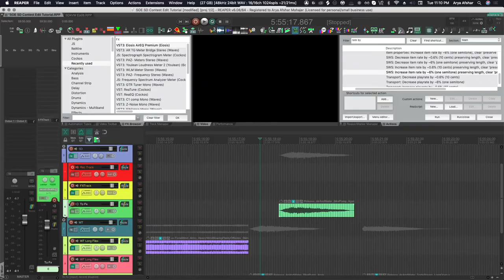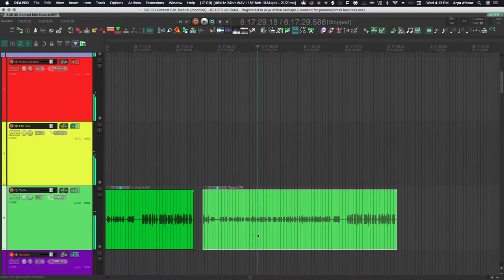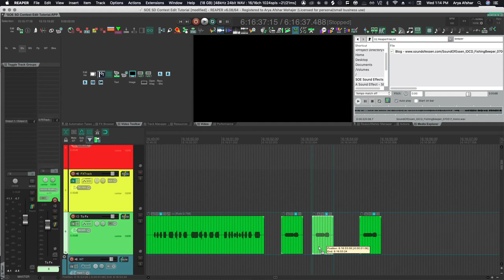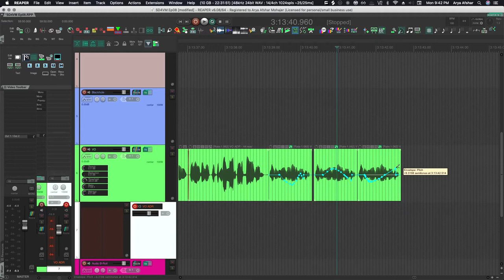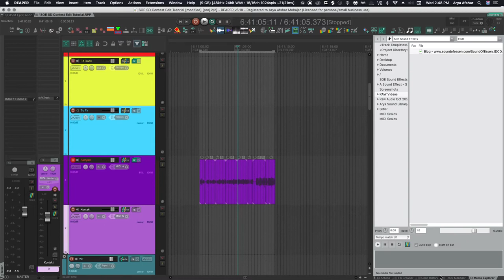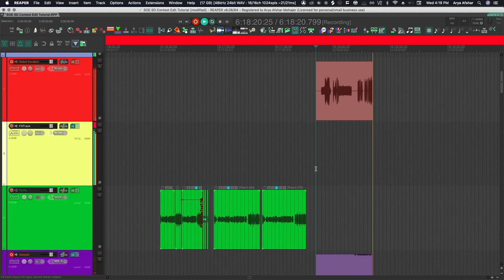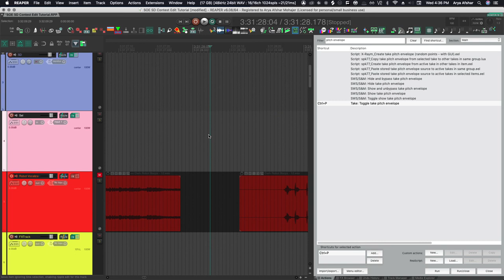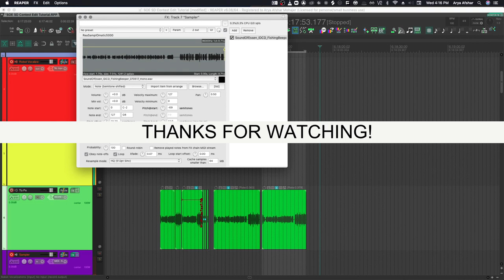Sound Editing & Design For Visual Media Ep09: How to Sound Design for Robots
In this episode, I wanna show you some ways of turning sound design into a performance, using a sampler and the Sound Design FX chain I showed you earlier. We’ll also talk about ways of quickly exporting samples to use with ReaSamplOmatic5000, Reaper’s built-in Sampler, and how to assign parameters to knobs so you can essentially “perform” your sound design as you record sounds.

Every video comes with a blog post on my website featuring notes, free downloads, and extra study materials related to the topics covered.

Check out this EQ Quiz I promised in Episode 06. It took a while to code this how I liked, and it all happened thanks to the awesome Jonah Livingston of Startup Struggle. (more info in the blog)

Donate to IDDQD Sound if you like the work I do

Instagram: iddqdmusic (join me for Monday music quizess with prizes)

Chapters:
0:00 Intro
0:41 Choosing base sounds
1:30 Basic DSP for designing tone
2:06 Side Rant about Presets
2:43 Assigning knobs to Controllers
03:19 Sound Design using Item-based Envelopes
04:01 Using sampler Plugins (RS5k)
05:10 Multisample Mapping in RS5k
07:23 Performing your Sound Design Instrument
09:27 Outro